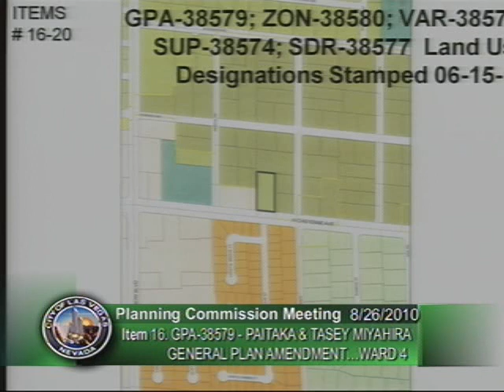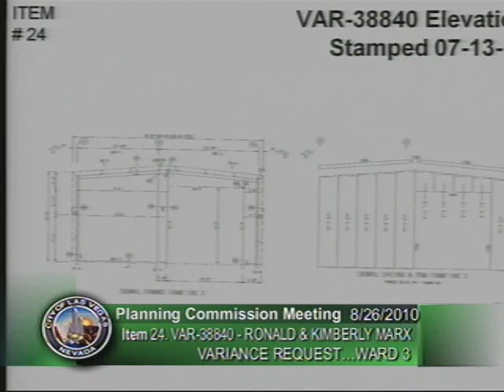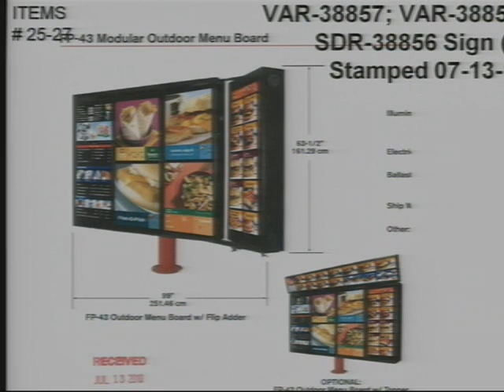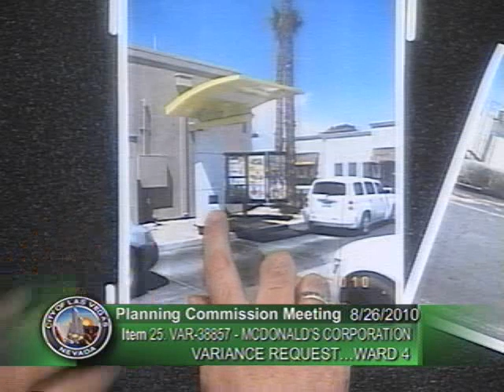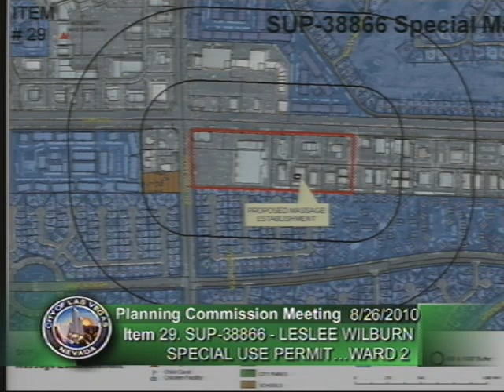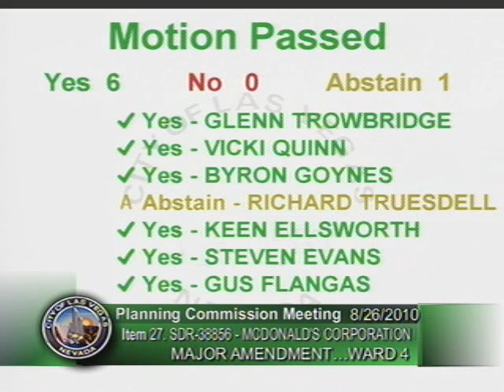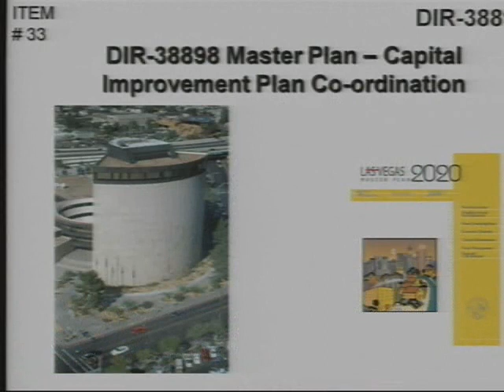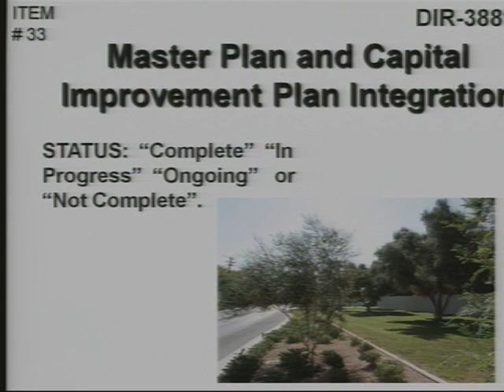Planning Commission - 08/26/2010